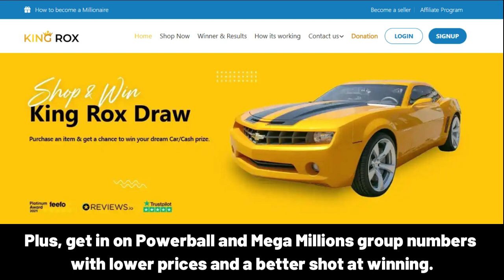KAYHAN iyi ki doğdun – Mutlu Yıllar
Happy Birthday, KAYHAN!
Happy Birthday to You
Happy Birthday!
Happy Birthday!
Happy Birthday, KAYHAN!